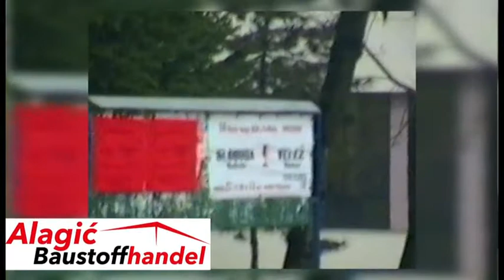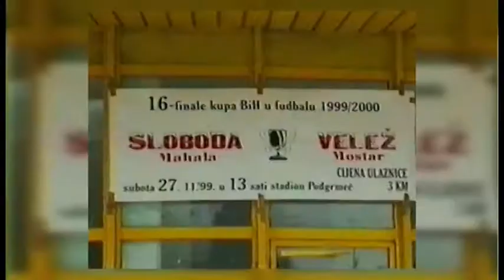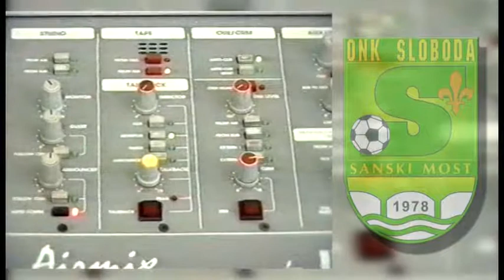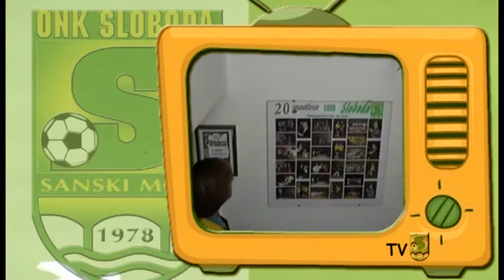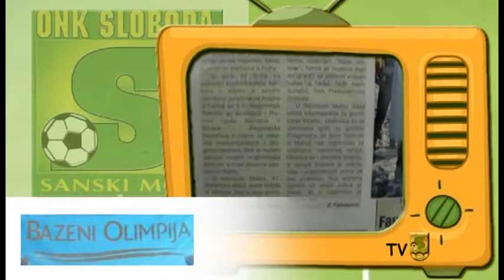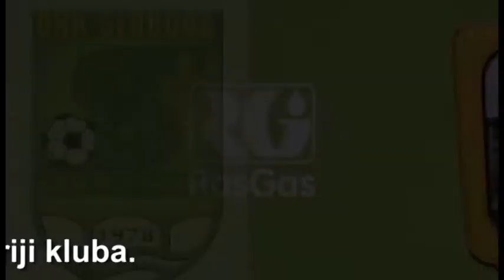Dokumentarni film ONK "Sloboda" Sanski Most 3/5